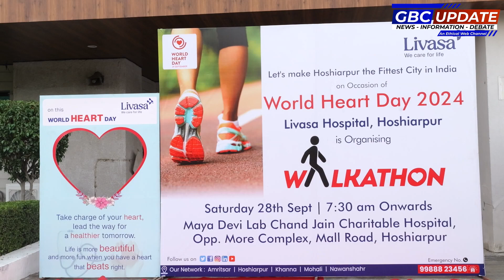🌍 World Heart Day: Livasa Hospital का हृदय रोग जागरूकता अभियान, वॉकथॉन के साथ शुरू